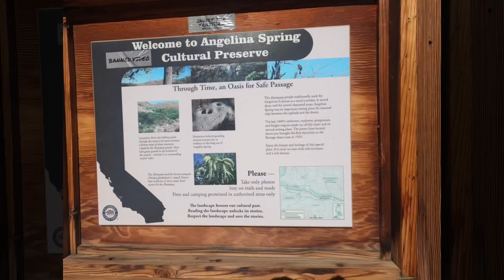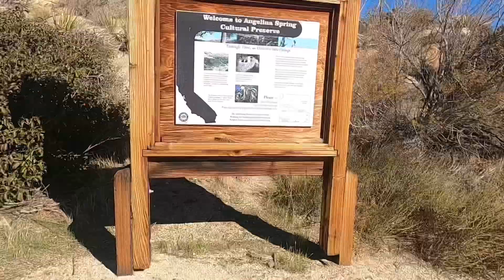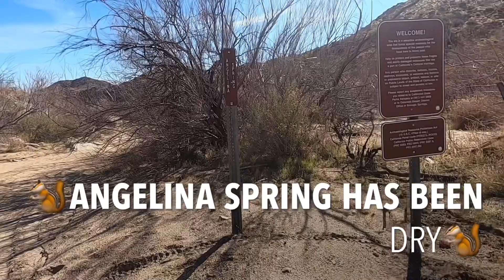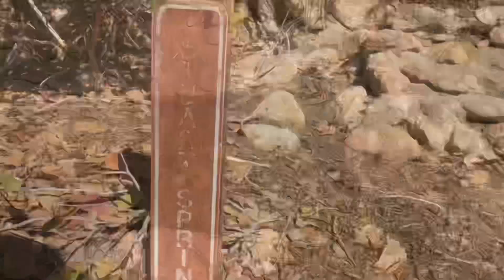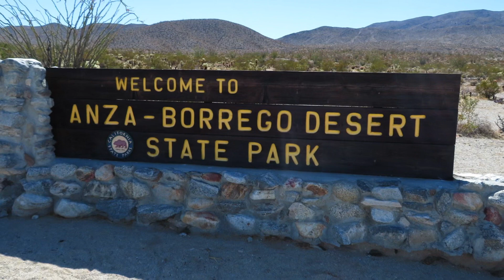Grapevine Canyon, Tamarisk Grove Campground to Stuart Spring.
Anza Borrego Desert State Park. Starting from Tamarisk Grove Campground head south on SD County Hwy S3 , right to Grapevine Canyon . Lower part of Grapevine Canyon was covered in a previous video, so I’ll just cover the highlights. While riding through Yaqui Well Camping Area stop off at Yaqui Well . The area has historic significance, although the well is dry. Continue up road to T intersection . Turn right up Grapevine Canyon. The middle section of Grapevine is usually soft sand but a recent rain and vehicle traffic has packed it down . Farther up trail you’ll come to Angelina Spring Cultural Preserve. This area was occupied by Native Americans so respect the area. Stop at the No Vehicles beyond this point sign. It’s a good snack time stop , explore the area and listen to the birds. Continue west on trail up the bypass road around spring area. Angelina Spring is past the left hairpin turn past posted sign. This spring is also dry ( climate change sucks ). It’s been so long since I’ve seen water percolating up I can’t remember where the spring actually is. Explore the area for Morteros (grinding stones). Evidence of prior occupation.Continue west . The trail here is also soft sand . About a mile up is Stuart Spring. Don’t blink or you’ll pass it. The spring is on the right( north ) side of road at a patch of green vegetation, two large trees. If you are lucky you’ll see wildlife. I saw two deer pass by. Grapevine Canyon is a leisurely ride with a slight uphill grade.This trip took me 2 hours to ride up.  45 minutes downhill, downhill… yes. On the the way down I stopped at trail intersection. I’ve seen a formation that looked like a mining operation. To many straight lines. Time for a hike up side canyon. Upon investigation I found it to be a natural formation, nature does build in straight lines. Grapevine Canyon is  a secluded area. Weekdays are best. When you stop you realize how quiet it is . Just the birds , the wind and your thoughts.